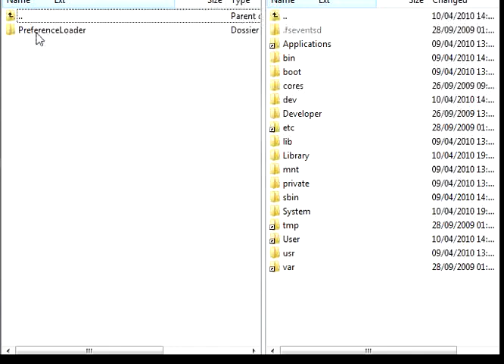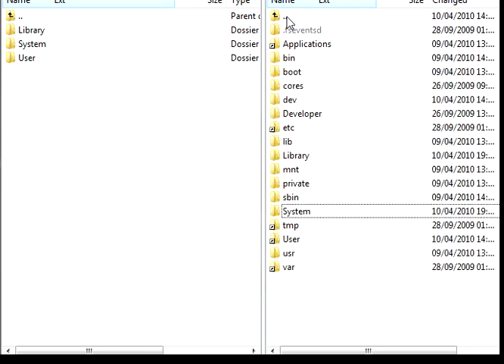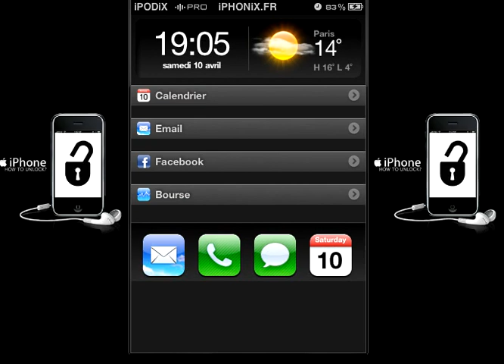Element Dock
Element unofficial Dock  by Roverturbo.
vidéo by iPHONiX.FR